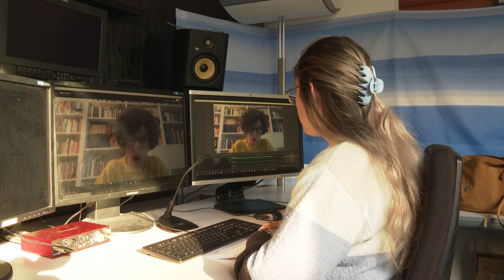INFO : Égalité dans la programmation des films / TeleBielingue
Égalité dans la programmation des films

La question de la place de la femme se pose-t-elle lors du choix des films projetés dans les salles de cinéma biennoises ? Que ce soit au niveau de la parité réalisateurs - réalisatrices ou sur le contenu des films eux même. Roxane Flamand est allée à la rencontre des programmatrices de Cinevital et de la guilde biennoise du film pour leur poser la question.

Gleichstellung beim Filmprogramm

Stellt sich die Frage nach der Stellung der Frau bei der Auswahl der Filme, die in den Bieler Kinosälen gezeigt werden? Sei es in Bezug auf die Parität zwischen Regisseuren und Regisseurinnen oder auf den Inhalt der Filme selbst. Roxane Flamand hat sich mit den Programmgestalterinnen von Cinevital und der Bieler Filmgilde getroffen, um ihnen diese Frage zu stellen.